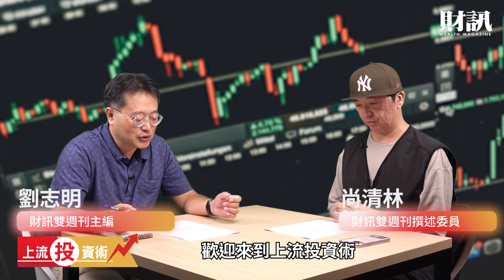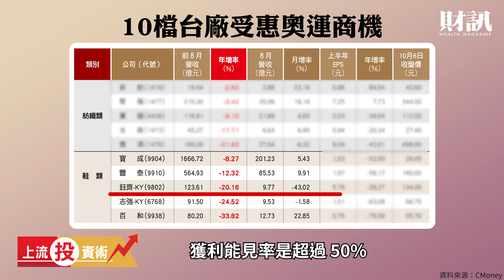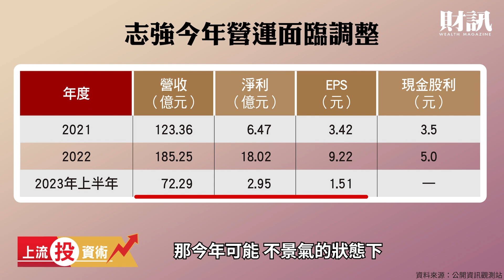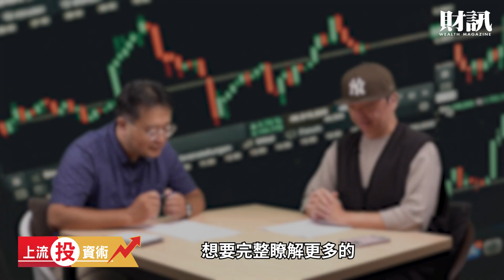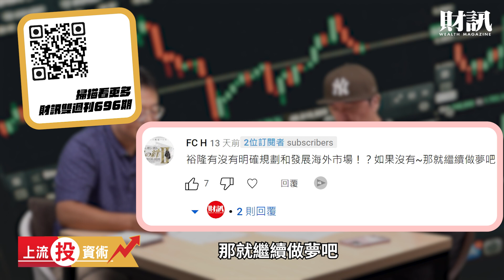撐過40年來最慘市況！紡織股盼奧運商機 足球鞋小霸王拚產能倍增！｜ 上流投資術 EP81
2023年，國際運動品牌大廠清理庫存，讓台灣的紡織與鞋類代工廠商營收大幅衰退，不過第四季廠商庫存回補的跡象明顯，最差的狀況已然過去，將迎接旺季復甦與巴黎奧運帶來的營收成長契機！

《各節重點》
00:00 開場
01:00 鎖定紡織、製鞋產業的邏輯？
03:21 聚陽、廣越衰退遠低於同業的祕密
04:19 台灣製鞋產業的布局盤點
07:18 消費習慣改變 製鞋業春天來了？
09:21 全球足球鞋製造小霸王竟然在台灣！
11:50 回應會員及財團留言

😎延伸閱讀：
部分出現短急單  獲利動能緩回溫！紡織股漸甩陰霾反攻奧運商機
毛利率、營益率仍具競爭力！紡織股王儒鴻  明年重返成長軌道
巴黎奧運、歐洲杯、美洲杯、世足賽陸續登場…志強受惠拉貨潮

主持｜尚清林
來賓｜劉志明
企劃｜吳匡庭
攝影｜吳尚哲
剪輯｜吳尚哲